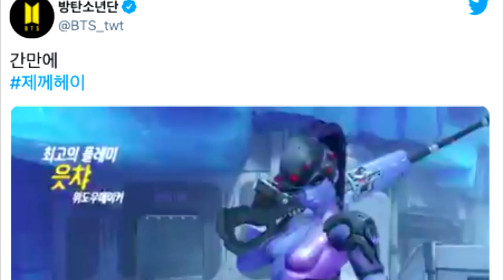ESTOS son los pasatiempos que tiene JUNGKOOK fuera de BTS